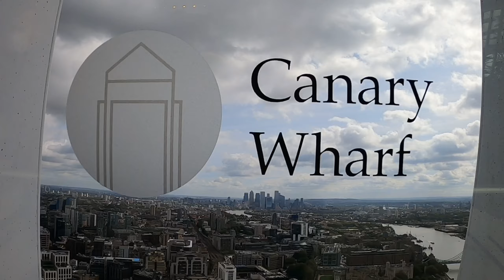Sky Garden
Created with the GoPro App